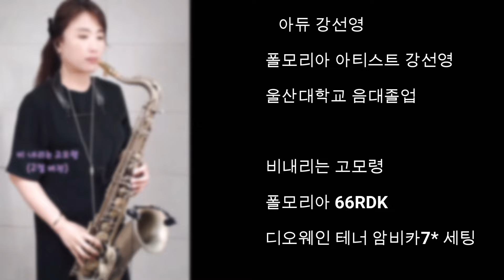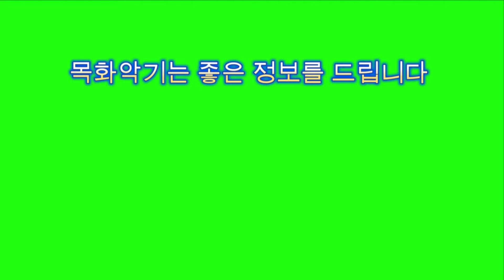테너 강선영 /비내리는 고모령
입금계좌 : 농협 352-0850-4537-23 예금주 (김성근)

서울목화악기 오시는길
종로3가역 5번출구 낙원상가 후문 안국역방향 종로떡집 골목 (인사동방향)으로 쭉 직진

서울인사동지점(주차장 완비)
평일 AM 10:00 - PM 7:00
점심시간 12:00 -1:00
(점심시간은 근무일정에 따라 변동있을수있습니다.)
주소: 서울 인사동 4길 11 남양빌딩 1층

부산목화악기본사(150평 주차장완비)
평일 AM 10:00 - PM 7:00
점심시간 12:00 -1:00
주소: 부산 중앙대로 888번지

부산목화악기 오시는길
부산 1호선 양정역 2번출구 하차후 약 250M 직진